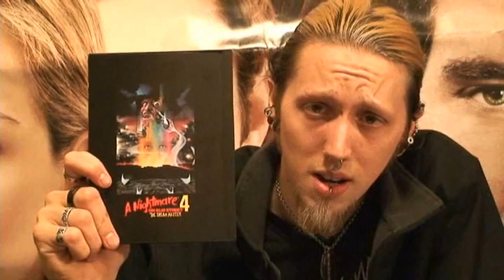Bullet Review - A Nightmare on Elm Street Part 4: The Dream Master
Another day, another Freddy review.